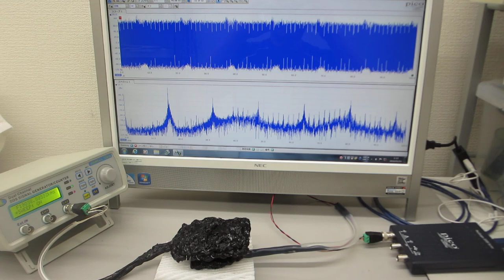オーダーメード超音波プローブの製造技術（特性テスト ultrasonic-labo）